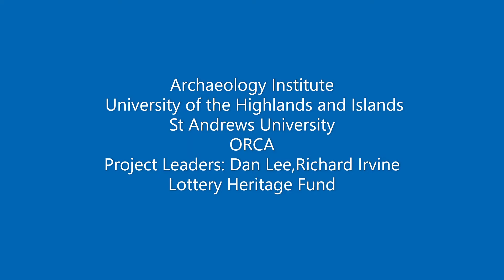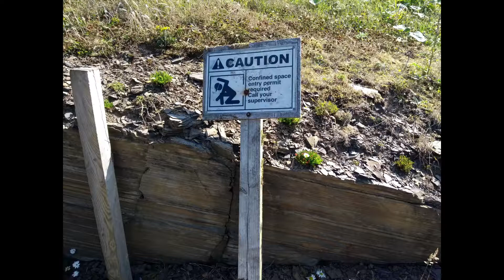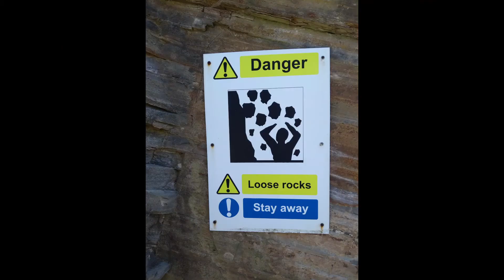Recording the Archaeology of Marine Renewables in Orkney 23 July 2021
As part of The Orkney Energy Landscapes Project, a team visited EMEC's experimental site at Billia Croo, Orkney to record the recent archaeology. This project is Heritage Lottery Funded and led by Dan Lee and Richard Irvine of The Archaeology Institute The University of the Highlands and Islands, ORCA and St Andrews University.